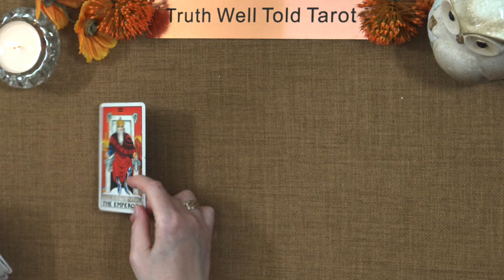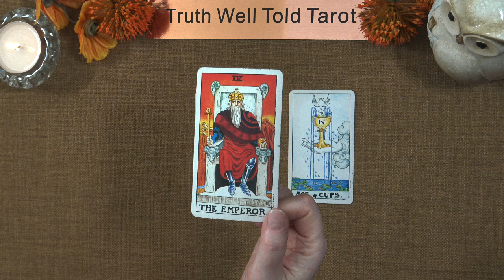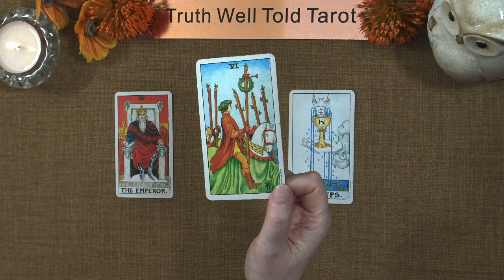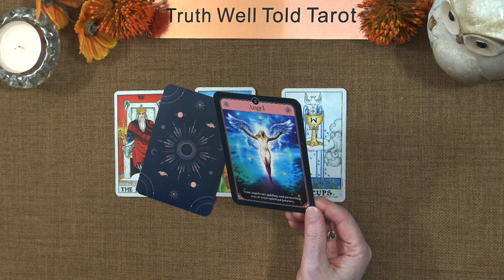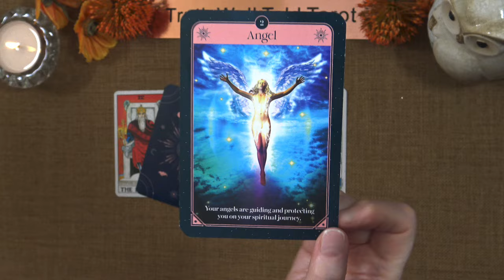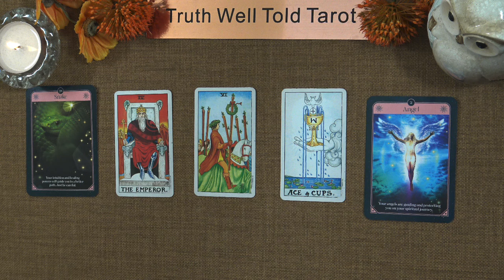CANCER DAILY ENERGIES & FORTUNE MESSAGE ‘NEW JOY’ 🔮 September 23rd 2024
Cancer Daily Energies + Daily Fortune Message | Daily Tarot Reading 💖 cancer dailytarot dailyreading dailyhoroscope dailyoracle dailytarotreading tarot #2024

Welcome to your Cancer Daily Tarot Reading! In this video, we explore the energies surrounding Cancer and provide you with a powerful fortune message to guide you through the day. Whether you're seeking clarity in health, love, career, or personal growth, this tarot reading is designed to empower you with the wisdom of the cards which may provide help & support! As always, take what resonates for you, this reading won't be for everyone.💖

Join us as we delve into the unique energies that may influence Cancer today. Discover what the universe may have in store for you and how to potentially navigate your path with confidence. You may find valuable insights and practical advice tailored specifically for you, Cancer.

Don't miss out on this opportunity to connect with your inner self and harness the potential of today's energies.

Andrea xx